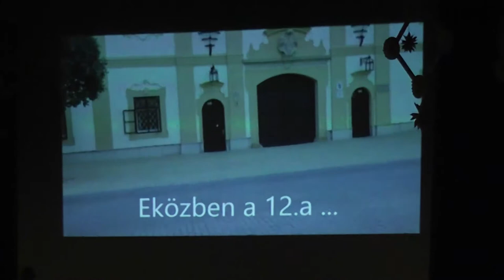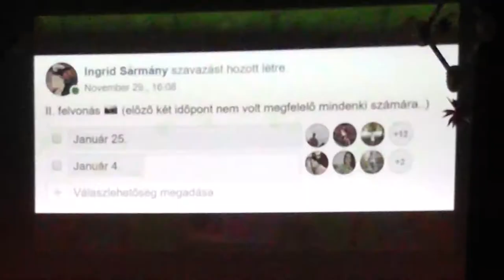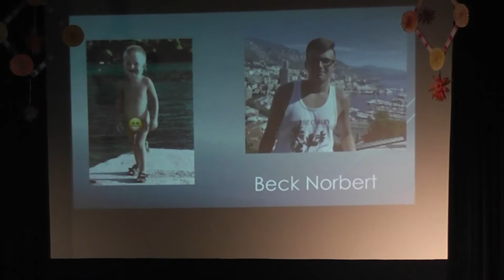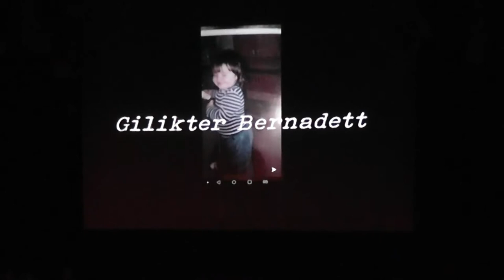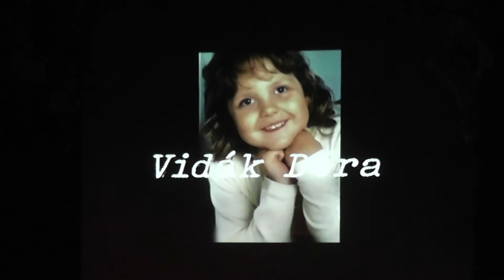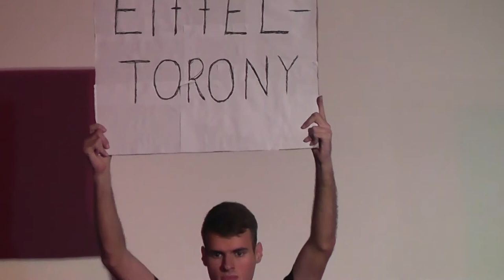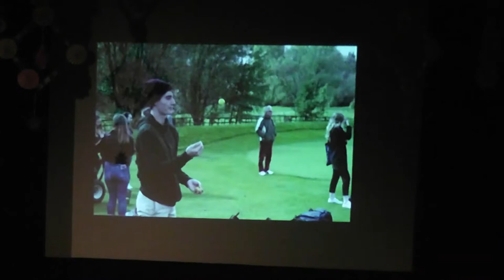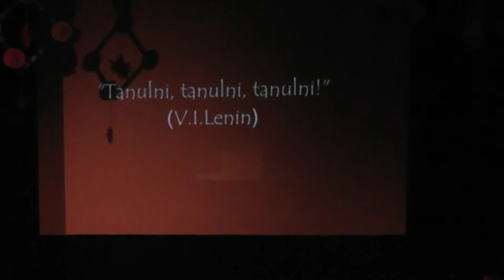MKKG - Szalagavató 2019